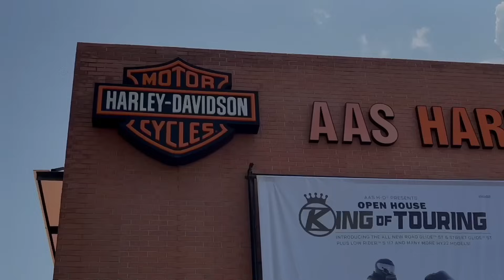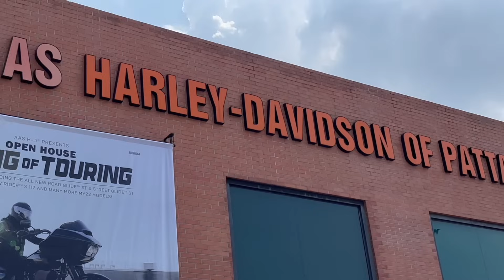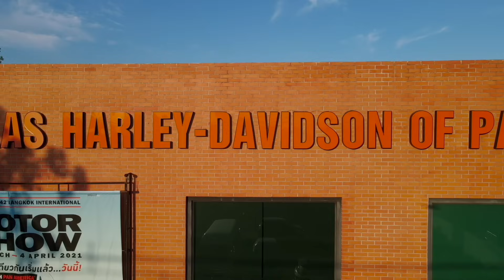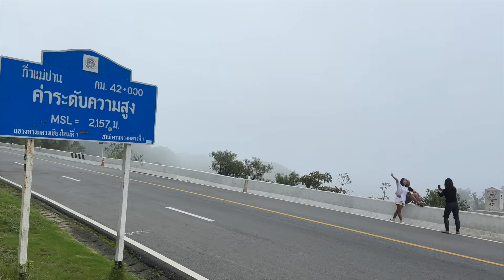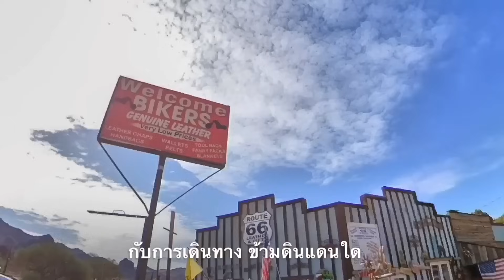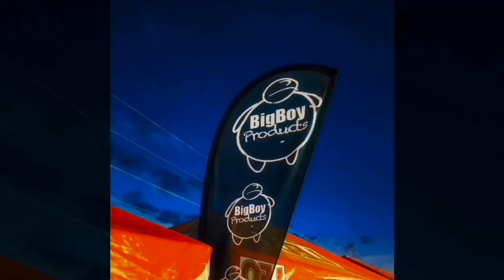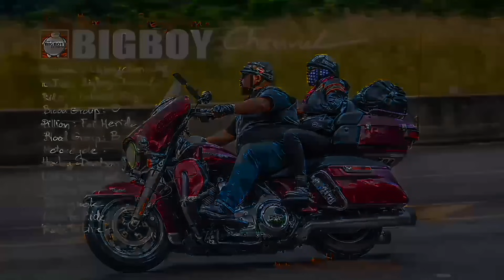One Man One Bike กับฮาร์เล่ย์ Softail บนถนนสองเลน Alone Rider แม่สอด แม่สะเรียง และอินทนนท์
Alone Rider แม่สอด แม่สะเรียง อินทนนท์ กับฮาร์เล่ย์ Softail ท่องเที่ยวบนถนน 2 เลนเลาะชายแดนเส้น 105 แล้วลุยหมอกที่อินทนนท์